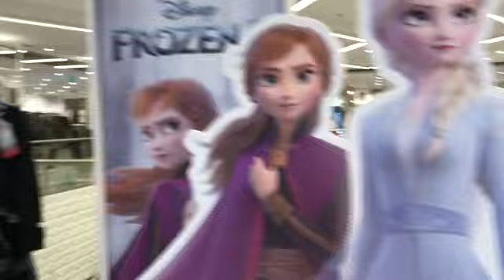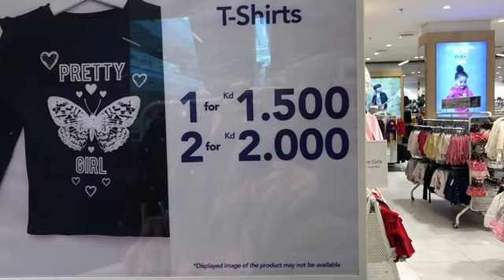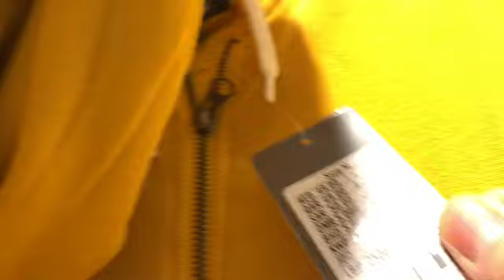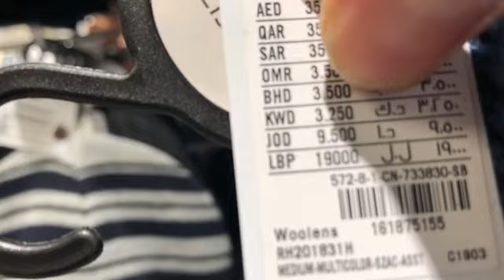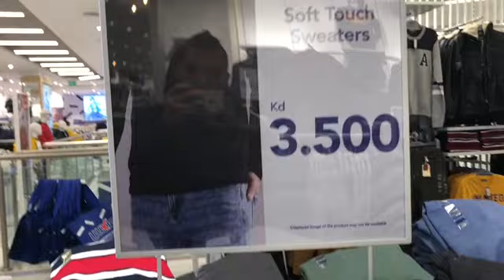MAX| BUY ONE GET ONE FREE|DREES,SHOES,BAGS,JACKET...ETC